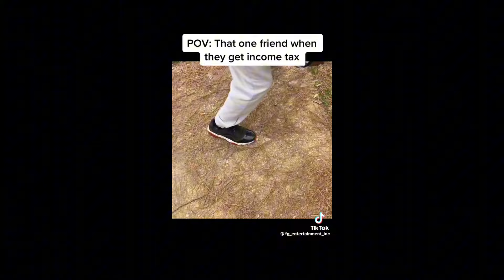100 Skit Special Complication